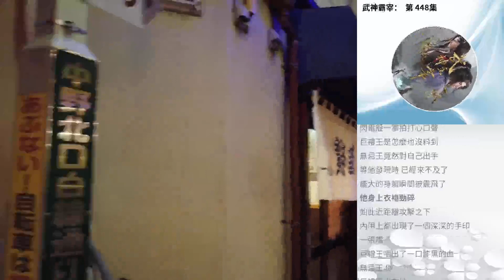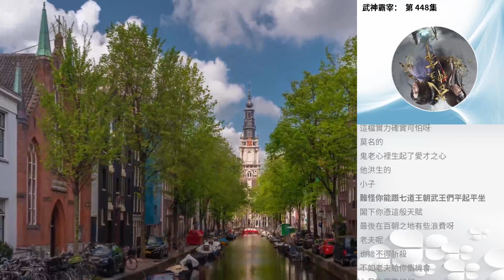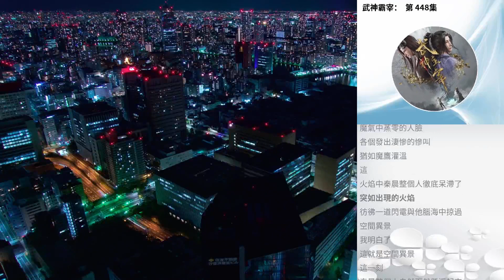武神霸宰： 第 448集